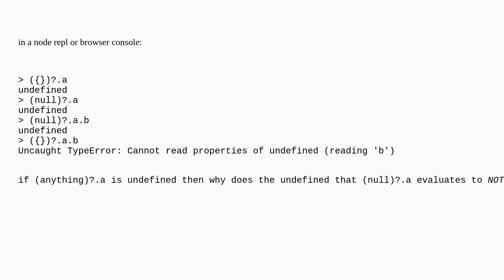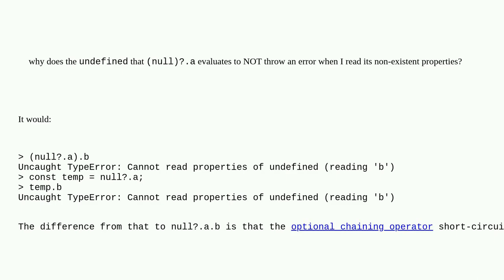Does JavaScript have more than one undefined?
A special thanks goes out to the community

  javascript